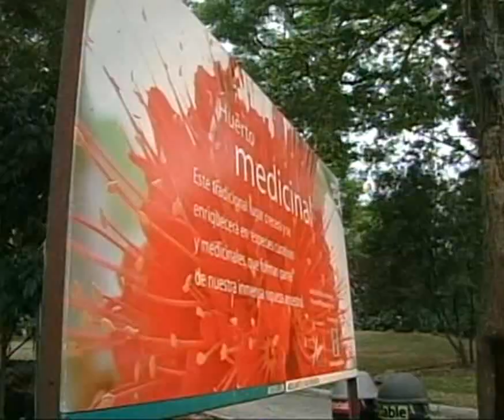U de A - Talleres Programa de Salud